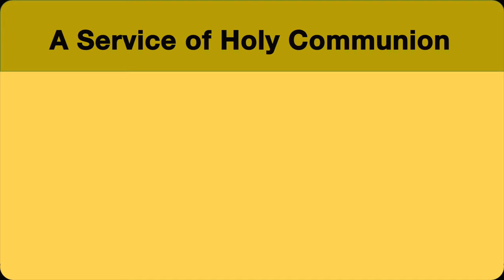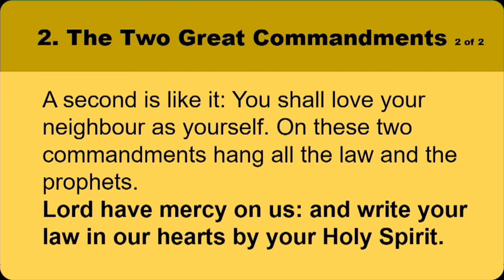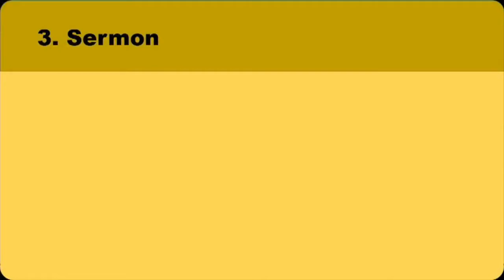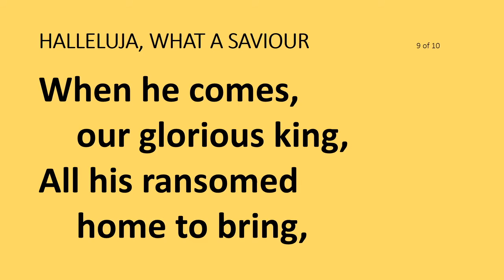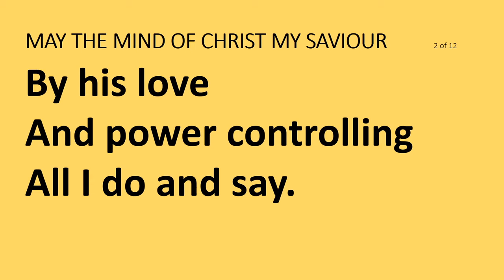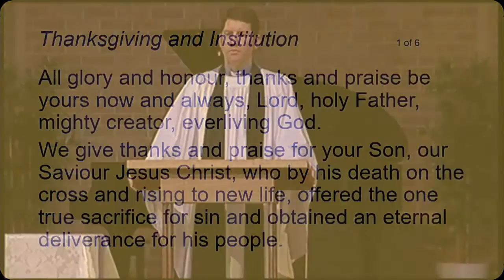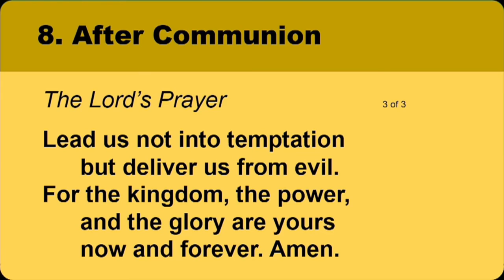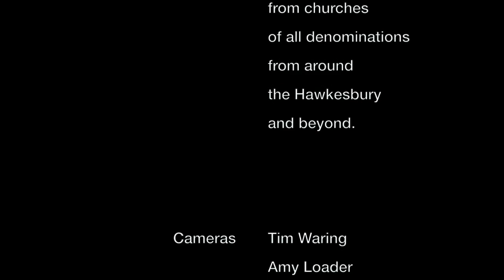Good Friday Service: "The Thief on the Cross" (Luke 23:32-43)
This video is a service of Holy Communion, led by Rhys Old, with a sermon by Matt Olliffe, both Chaplains with Anglicare Sydney. The sermon is on Luke 23:32-43, and Jesus’ promise to the repentant thief on the cross, making it an appropriate service for use on Good Friday.

Contents
Title 00:00
Hosting segment (Kathy Donnelly): 00:28
Introduction and Welcome (Rev Rhys Old): 01:28
Hymn—“And Can It Be” (Hymns ‘R’ Us): 02:28
Prayer of Preparation (Rev Rhys Old): 06:11
The Two Commandments (Rev Rhys Old): 06:52
The Bible Reading—Essential Jesus, Luke chapter 23 verses 32 to 43 (David Baldwin): 07:41
Sermon (Rev Matt Olliffe): 09:29
Hymn—“Halleluja, What a Saviour” (CFCM): 17:47
The Apostle’s Creed (Rev Rhys Old): 20:12
Prayers and Intercessions (Rev Rhys Old): 21:20
Hymn—“May the Mind of Christ My Saviour” (CFCM): 26:16
General Confession and Words of Assurance (Rev Rhys Old): 29:02
The Communion (Rev Rhys Old): 30:46
After Communion (Rev Rhys Old): 36:35
The Blessing (Rev Rhys Old): 38:05
Hymn—“Guide Me O Thou Great Jehovah” (Hymns ‘R’ Us): 38:42
Message About “Anglicare Church To You” (Rev Dr Andrew Ford): 41:55
End Credits: 43:50

The program is hosted by Kathy Donnelly, Aboriginal Liaison Officer with Anglicare, and also has a closing message from Andrew Ford, General Manager for Mission and Partnerships at Anglicare. The service components and sermon were recorded at Windsor District Baptist Church in July 2018.

The service features four hymns. Two of them, ‘And Can it Be’ and ‘Guide Me O Thou Great Jehovah’, were recorded live at the Hymns ‘R’ Us hymn singing event at Windsor District Baptist Church in April 2018. We express our gratitude and thanks to Hymns ‘R’ Us for their permission to use their recorded hymn singing here.

The other two hymns, ‘Hallelujah, What a Saviour’, and ‘May the Mind of Christ My Saviour’ were produced by and are available from the Center for Church Music, who have generously provided a wide array of choral arrangements freely through their Their assistance and permission in producing these programs is gratefully acknowledged.

Matthias Media and the Anglican Church Diocese of Sydney are both acknowledged for their permission to use the ‘Essential Jesus’ translation of the Gospel of Luke, and the audio book read by David Baldwin.

AC2U Iss 1.09